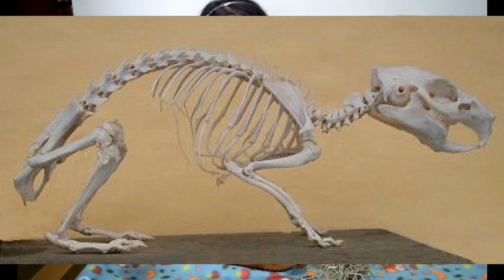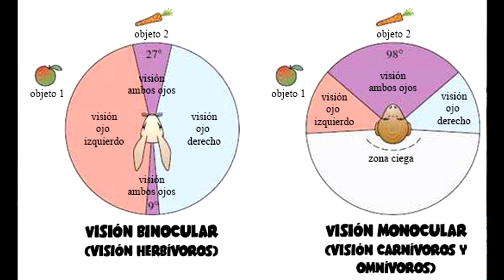👐 ¿CÓMO ALZAR Y SOSTENER UNA COBAYA? 🐹 Información + Consejos + Tutorial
¿Alguna vez te has preguntado si alzas y sostienes correctamente a tu cobaya a la hora de tomarla en brazos? ¿Acabas de incorporar a tu primera cobaya a la familia y no sabes cómo hacerlo?
En este vídeo encontrarás información, consejos y un completo tutorial para evitar causarle cualquier tipo de daño a tu cobi.

✿✿✿ ÍNDICE ✿✿✿
1 ❥ Información sobre la fisiología de la cobaya (0:10)
2 ❥ Consejos y tutorial (3:34)

✿✿✿ FUENTES DOCUMENTALES ✿✿✿

LIBROS:
❥ Peter Gurney. (1992). The Proper Care of Guinea Pigs.